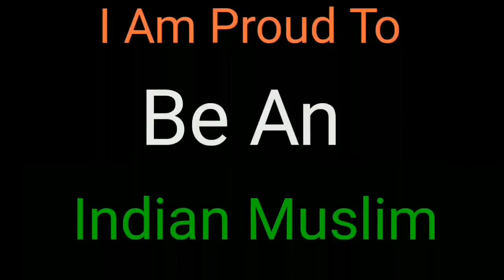Mere BHARAT jaisa koi DESH nahi / MERE BHARAT JAISA KOI DESH NAHI / national Indian SONG